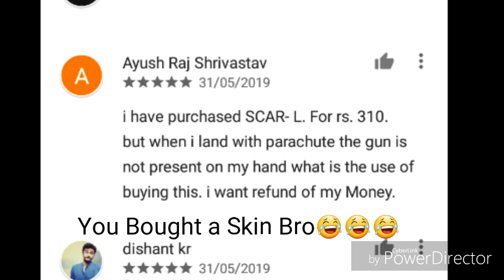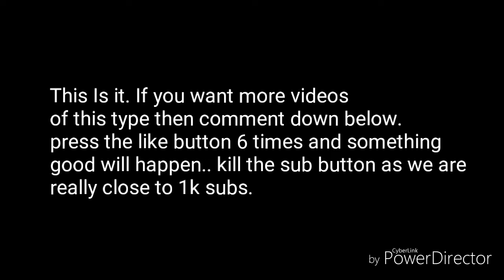Reading Funny Pubg reviews😂😂 | TWOR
Hey guys i saw this on playstore and my eyes saw contnet in there.. Some "Goat" Content.. So.. I made a video out of it.

Goodbye.